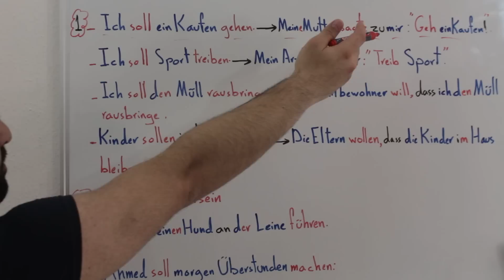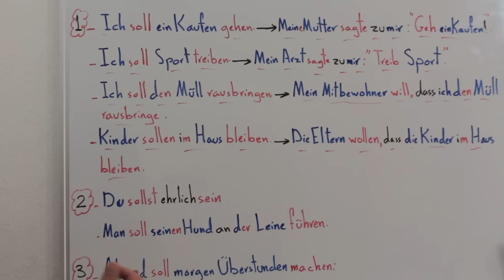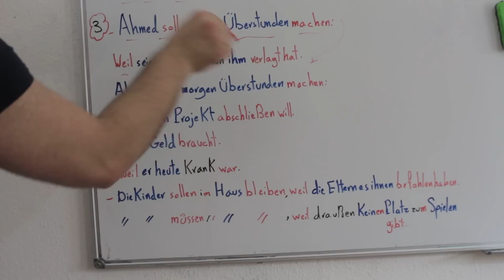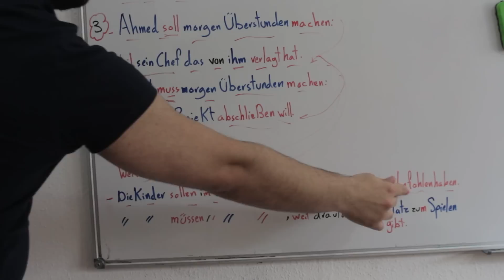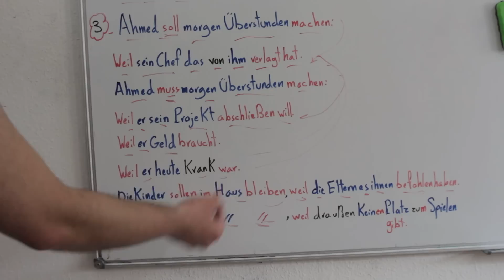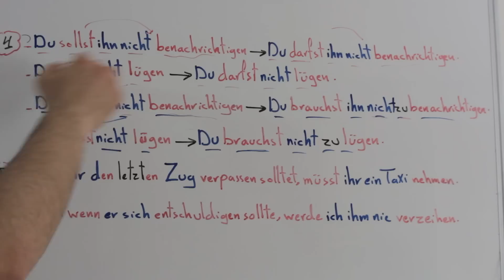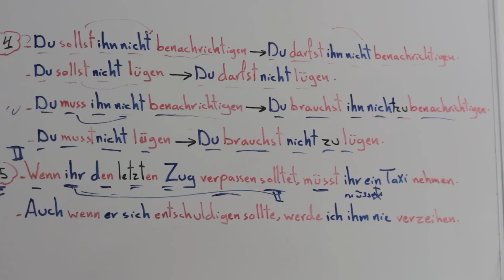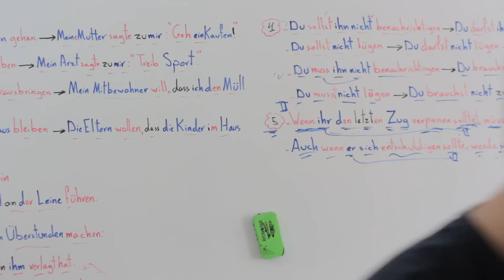ال B2 مع ضياء عبدالله (24) - (1)die Modalverben (8) sollen